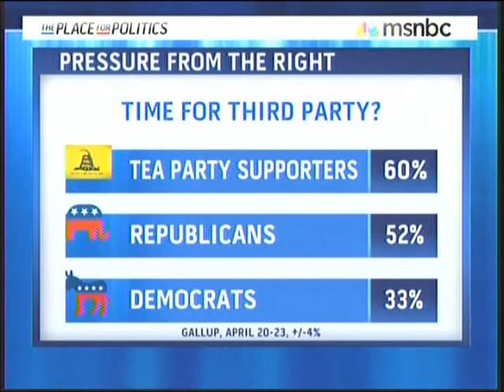Rep. Schakowsky discusses budget battle on Cenk Uygur, 5-10-11